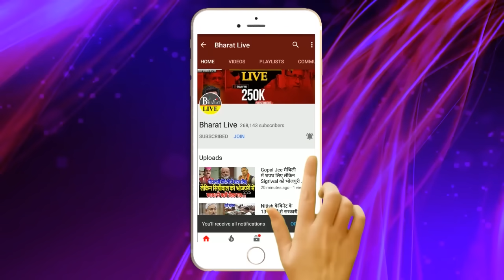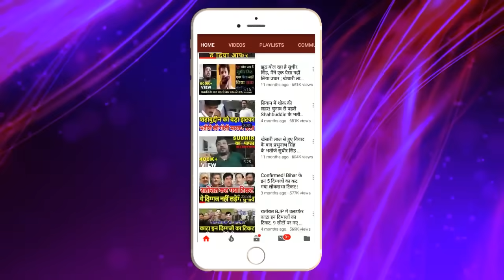भीतर की बात: लालू यादव के गले में घंटी बांध कर खुद फुर्र हो जाएंगे नीतीश प्लान सेट !